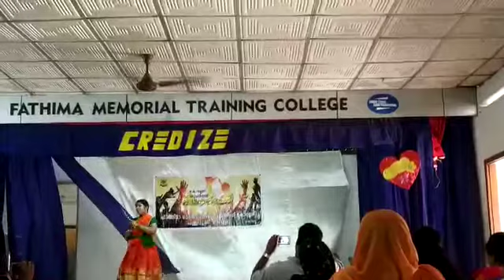Arts Day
Nadodi nritham